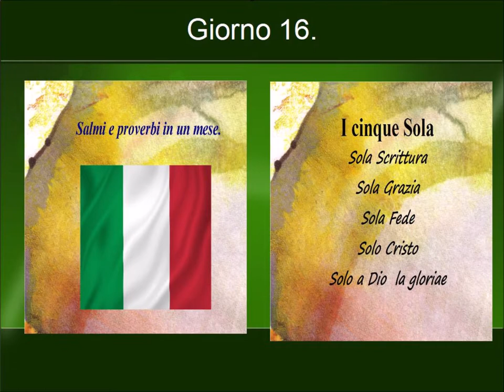Giorno 16 salmi 76 80 proverbi 16